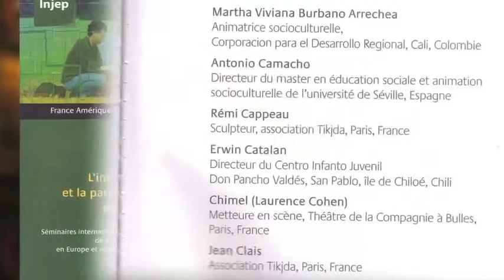Mozaïque - Formations à l'international